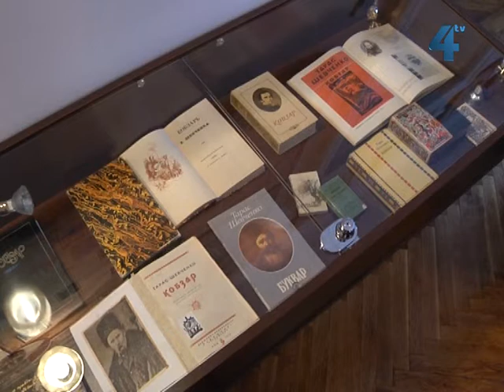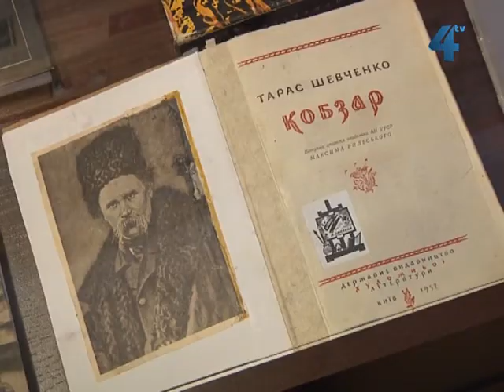Шевченкіада Ярослава Омеляна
Виставку художника Ярослава Омеляна, приурочену Шевченківським дням, відкрили у музеї "Літературне Тернопілля", що у тернопільській дитячій міській бібліотеці номер два. Там виставили його графічні роботи та власну колекцію Кобзарів різних років видання та різними мовами.